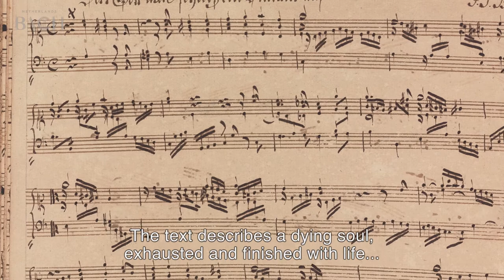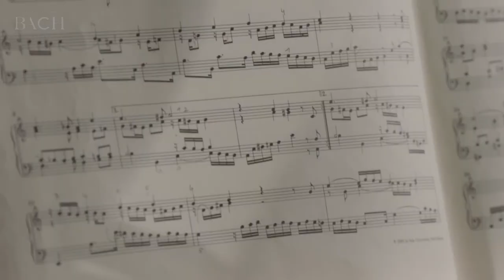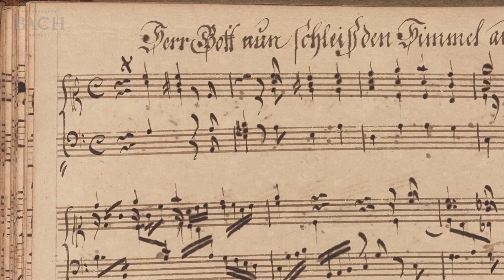Jacobs on Nun schleuss den Himmel auf BWV 1092 | Netherlands Bach Society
“As if Bach was at Heaven's gate, but rushed down again, not being ready for it.” Organist Bart Jacobs talks about Herr Gott, nun schleuss den Himmel auf BWV 1092, which he performed for All of Bach.

Recorded for the project All of Bach on 22nd September 2016 at Great or St Bavo's Church, Haarlem.

For the complete performance of 'Herr Gott, nun schleuss den Himmel auf' BWV 1092 go